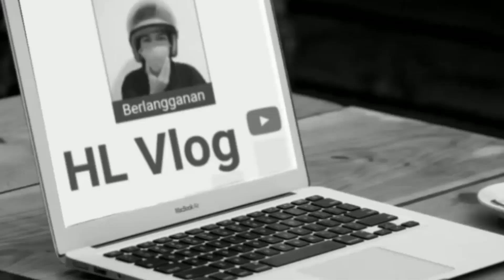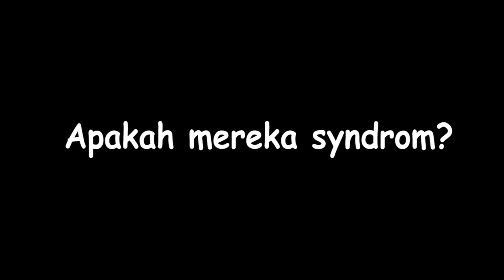TIKTOK VIRAL GAK TAHAN DENGER LAGU TIKTOK! LANGSUNG SYNDROME - PART 7 | HLVLOG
Terimakasih juga atas support dan doa kalian semua ..
Karna tanpa kalian CHANNEL saya tidak akan bisa berkembang..